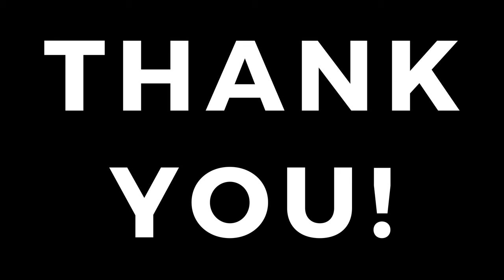Josh Richmond & Jeff Holguin - Army Marksmanship Unit - Trap Talk E63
Live from the 2024 Shot Show in Las Vegas we sit down with Josh Richmond & Jeff Holguin of the Army Marksmanship Unit! Enjoy!

- Makers of the world famous Nitro 27 & STS shotgun shells!

- Email or Call Ricky for all your shotgun buying needs!

- Western USA Engineering, surveying, development and MORE!

- Get a coach on your barrel with this amazing tech!

- Where are you getting your Pillas?  Should be from the guys at Shotguns West!

- Winners shoot Wenig custom stocks!

- Let Ricky take your game to the next level!

- Get your finance, retirement and investments on point with Zach!

- Shoot your shot with ShotCo online marketing & production services.

Visit TrapTalkPodcast.com for all our links!

Thank you & Welcome to Trap Talk From the Back Fence - your ultimate destination for all things trapshooting! Our podcast series covers a wide range of topics related to the fascinating world of trapshooting, ensuring that both beginners and seasoned enthusiasts have access to valuable insights, tips, and discussions with the legends and our sports top shots!